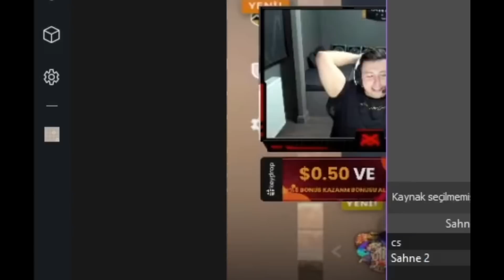XANTARES MALUM VİDEO HAKKINDA AÇIKLAMA | CHAT SAPITIYOR :D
sitesinde "XANTARES" kodu ile bedava 0.50$ bakiye ve %5 yatırım bonusu almayı unutmayın.

You can drop as comment name of player you want to watch on this channel!